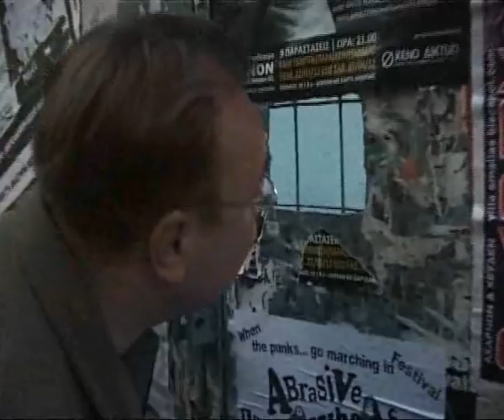BACKSTAGE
BACKSTAGE del documentario "Ctrl+Alt+Canc Arresta il Sistema"